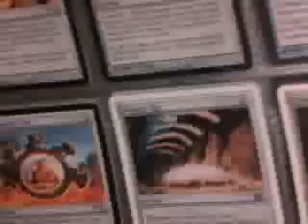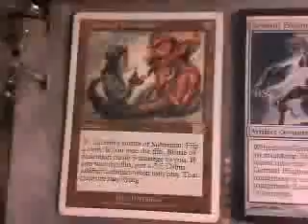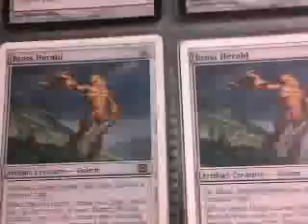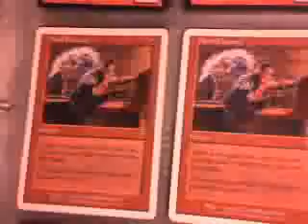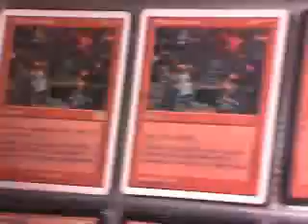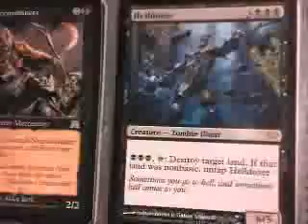Extended trade binder MTG part 1 of 2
my MTG extended trade binder